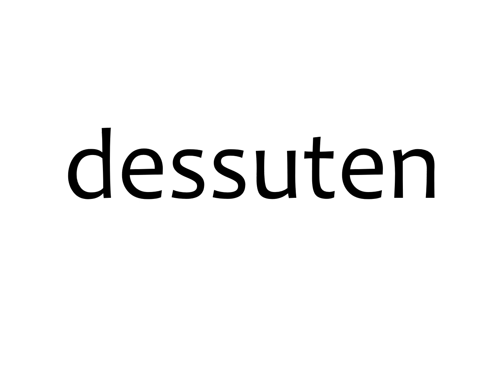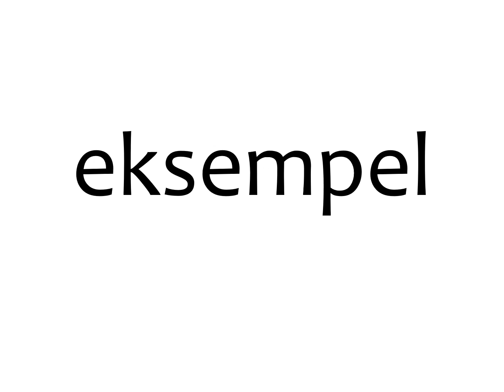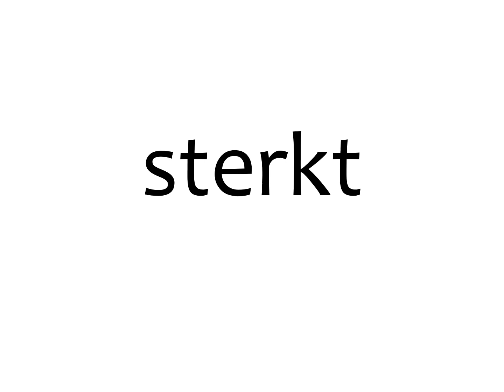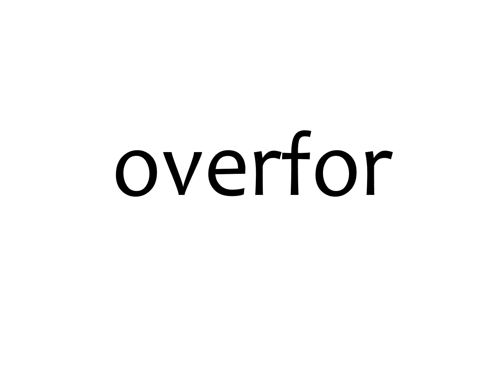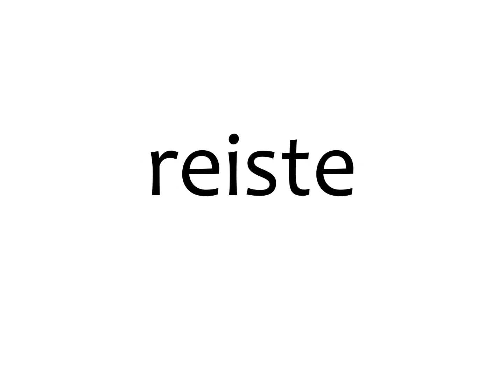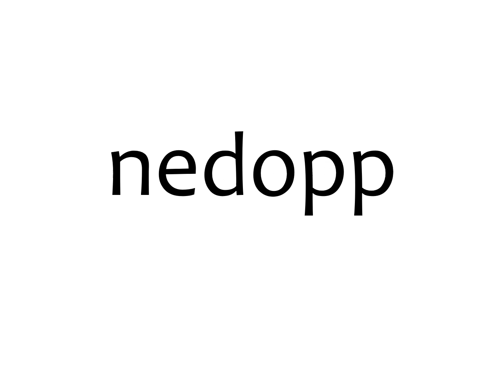500 høyfrekvente ord - 400-500 - 1s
500 høyfrekvente ord - bokmål. 400-500 / 1 s
25 ord om gangen kommer i tre repetisjoner.